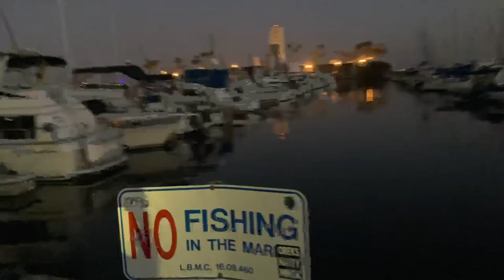What it’s like to walk an “aggressive” dog | Belgian Malinois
She’s not aggressive, she’s reactive. I have been working on my social anxiety. The more we both go out in public, the more comfortable we get. Also, the more videos I make, the more comfortable I am talking to the camera. You guys have no idea how much it means to me to have your support!

The backup safety tab can be purchased